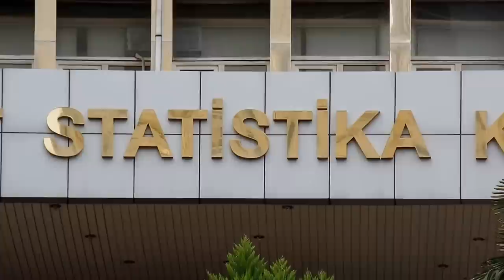Prospect Builders.Baku. Баку. Проспект Строителей. "Статистика" - площадь перед ЦСУ.